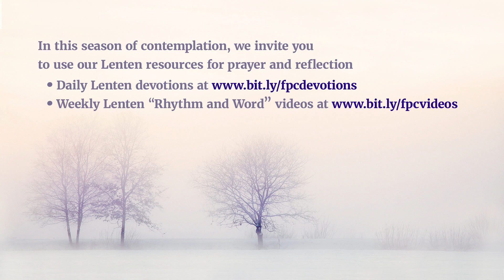“Rhythm and Word” Midweek Worship • Wednesday, February 22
Rhythm and Word: Midweek Music and Prayer” weaves together scripture, prayer, and music offered by the Fourth Church Jazz Quartet. Each Wednesday evening a new video is released in this series of 15-minute midweek worship experiences.